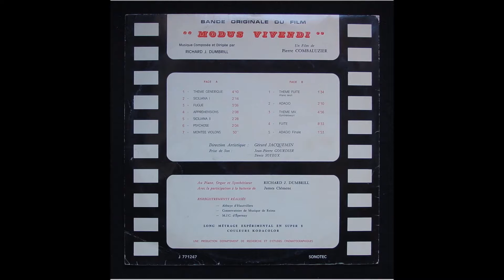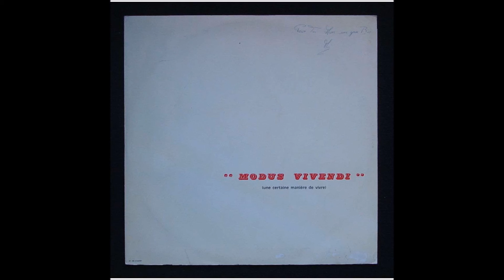Richard J. Dumbrill -Theme MV (from Modus Vivendi OST)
Experimental synth track from obscur french OST